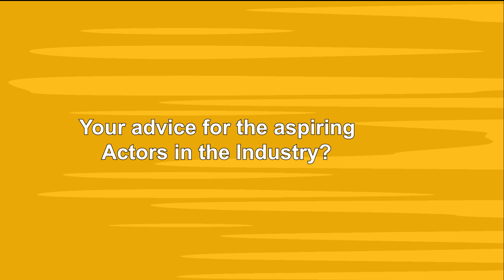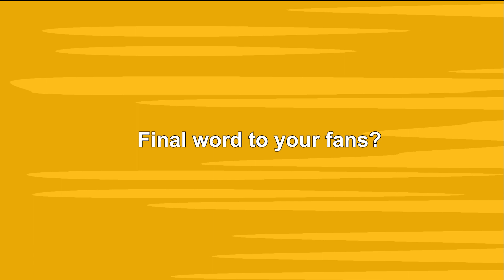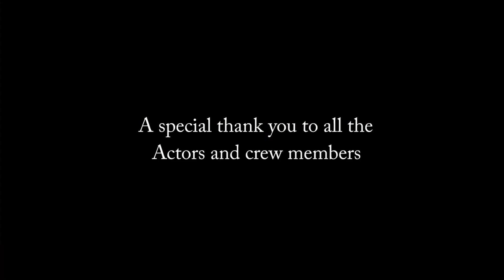Get to know the Nigerian Comedian Officer Woos episode 3 part 2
officerwoos on Nollywood Review with Tosin Akintokun.
On The Set of the Banky TV Entertainment Movie Drama Ex and Exes, in Lekki Phase 1, Lagos.